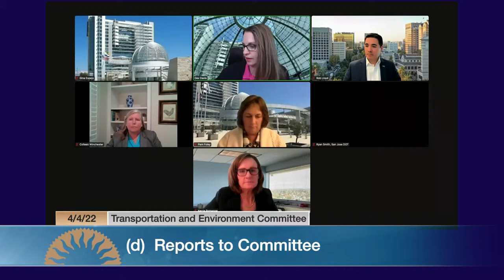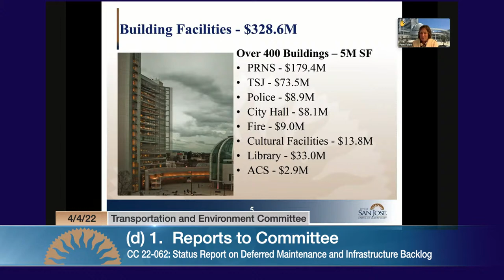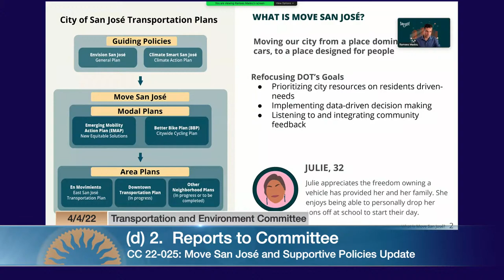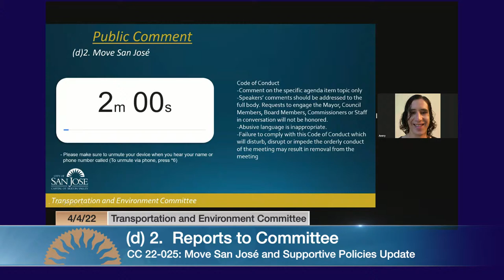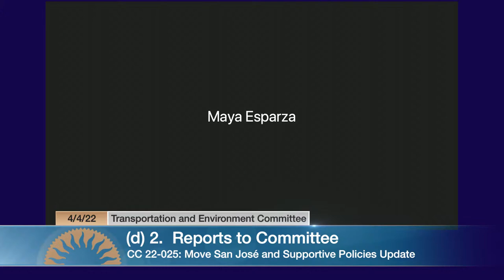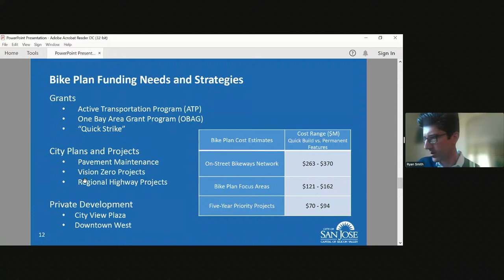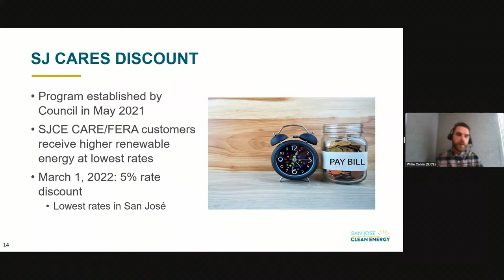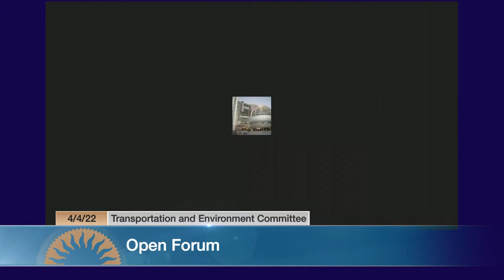APR 4, 2022 | Transportation & Environment Committee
Transportation & Environment Committee of April 4, 2022.